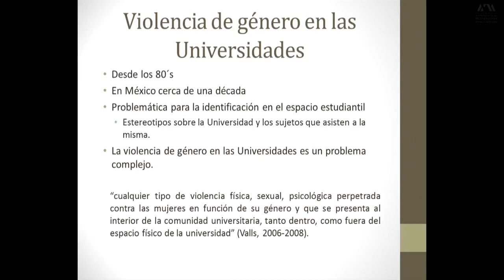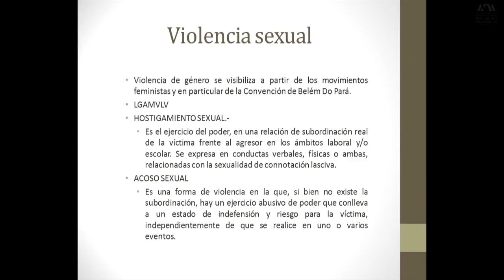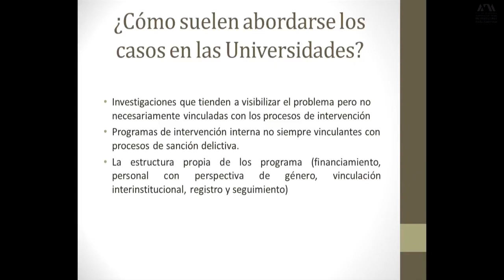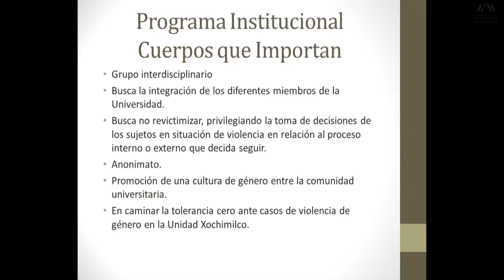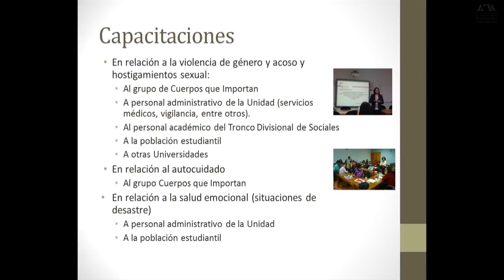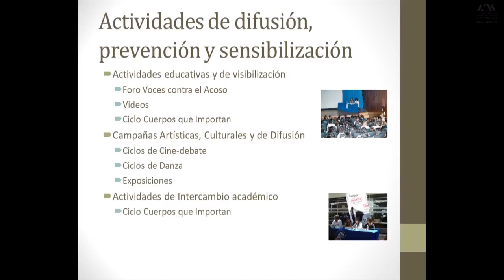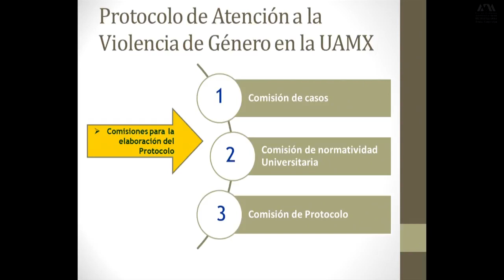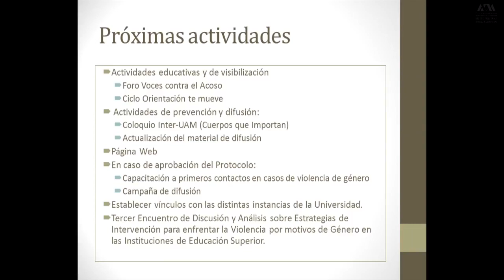Cuerpos que importan, presente en la Jornada informativa de acoso sexual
El programa Cuerpos que importan de la UAM Xochimilco tiene como propósito crear una cultura contra la violencia, el acoso y el hostigamiento sexual.

Escucharemos a las Doctoras Verónica Rodríguez, Eugenia Martí, María de los Ángeles Garduño y la Mtra. Elizabeth García Cervantes, dialogar sobre la violencia de género en las universidades.